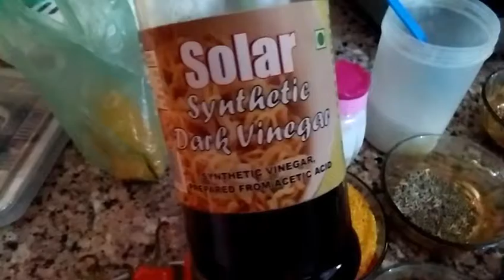🙂👌stuffed Red chilli pickle ( भरवॉं लाल मिर्च का अचार )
Ye achar khane main bahut hi testy lagta hai aur ise banana bhi bahut asan hai ek baar jaroor try kijiye